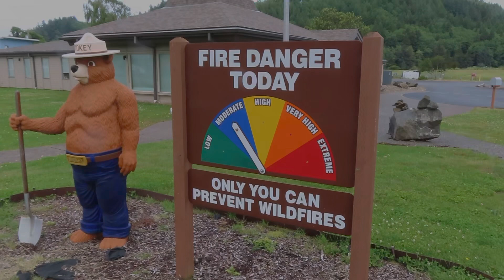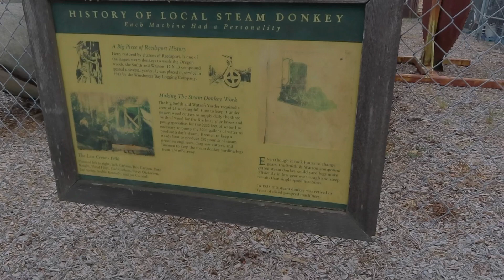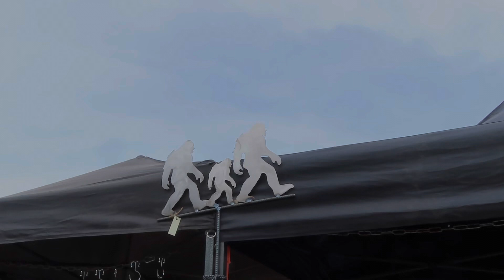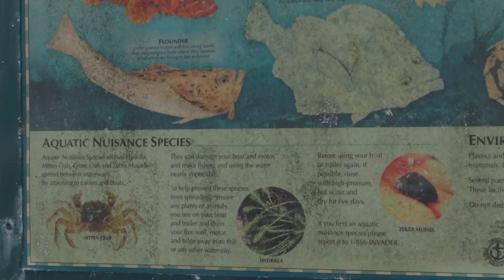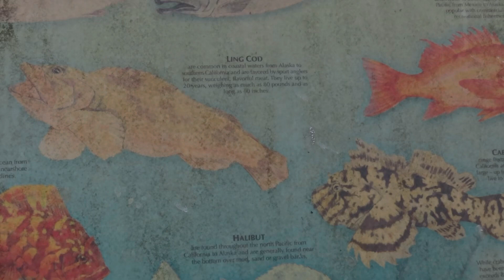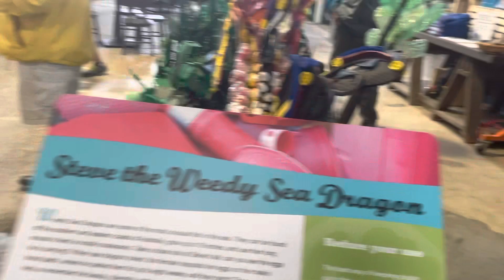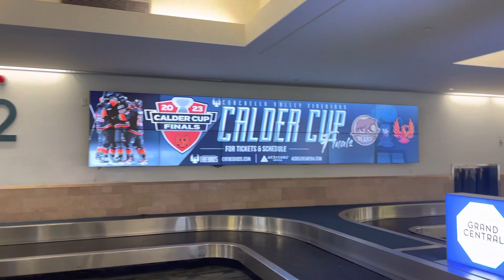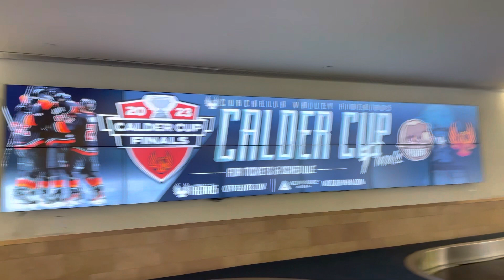23rd Oregon Chainsaw Fest